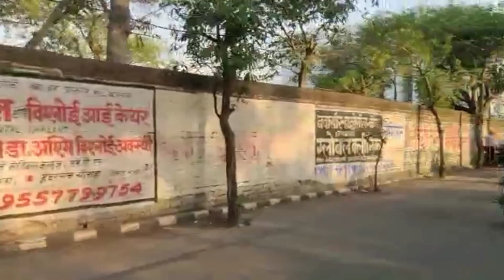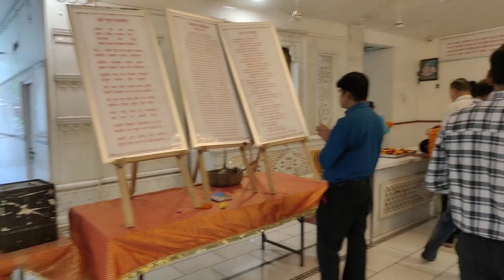😱 ऐसा मंदिर जहा भक्त लिखते है भगवान को पत्र🙏| Hanuman Setu mandir Lucknow | famous temple in lucknow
हनुमान सेतु मंदिर लखनऊ | Hanuman Setu mandir Lucknow | famous temple in lucknow।

 राजधानी में एक ऐसा हनुमान मंदिर है जहां आप दर्शन करने न जा पाएं तो पत्र भेजकर अपनी मनेकामनाएं पूरी कर सकते हैं। आप यह जानकर कर हैरान तो नहीं हुए, लेकिन यह सच है। हनुमान सेतु मंदिर में बड़े मंगल पर हजारों पत्र आते है जो हनुमान जी के चढ़ाने के बाद भूमि विसिर्जित कर दिए जाते हैं। मंदिर के मुख्य पुजारी चंद्रकांत द्विवेदी ने बताया कि बाबा नीब करौरी या नीम करौली ने मंदिर निर्माण के दौरान कहा था कि हनुमान जी के दर्शन से सभी मनोकामनाएं पूरी होंगी। यदि कोई श्रद्धालु दर्शन के लिए नहींं आ पाता तो वह यदि सच्चे मन से बजरंग बली को पत्र भेजकर कामना करेगा तो उसकी सभी मनोकामनाएं पूरी हो जाएंगी।